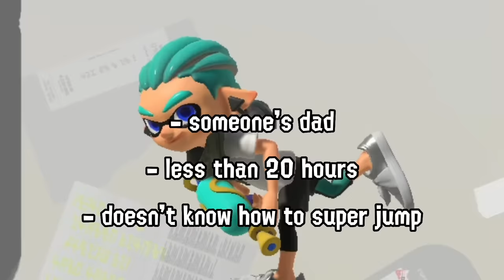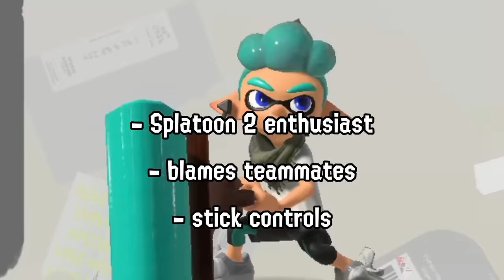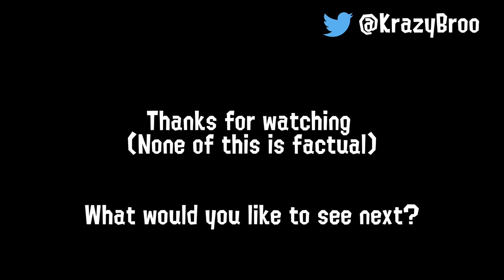What your Splatoon 3 hairstyle says about you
Source: Splatoon 3 (2022)
Composition: Tor Minegishi, Shiho Fuji, Ryo Nagamatsu
Remix by LUCKYRiCK
Composition and arrangement Copyright Nintendo